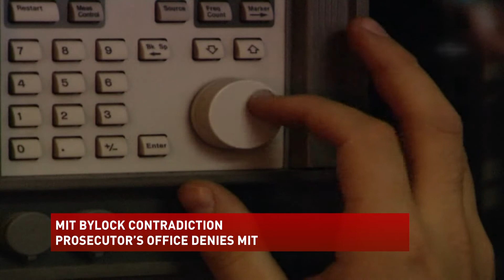News Hour | 10.04.2017